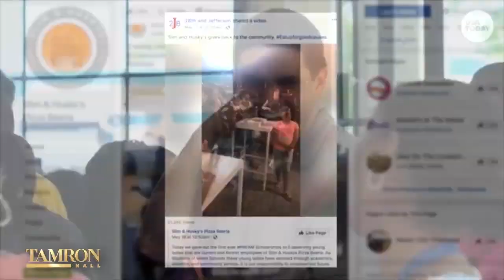A Hip-Hop Inspired Pizza Shop Is Breaking Barriers for Black Businesses in Nashville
Slim & Husky’s Pizza Beeria is a hip-hop inspired gourmet pizza restaurant located in Nashville, Tennessee. Founded by three locals—Derrick Moore, Emanuel Reed, and Clint Gray aren’t just serving pizza, they are using their business to impact the Black community in their neighborhood.  Slim & Husky’s is providing employment opportunities, unique dining options and more. The owners join our show for some National Pizza Day fun.